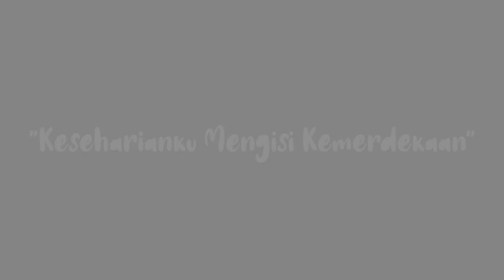LOMBA VIDEO KREATIF l BRAMANTYA ATTALA RISTIYANTO 1B